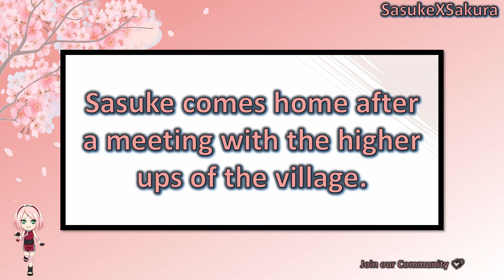Walk - Sakura and Sasuke [SasuSaku] Doujinshi [English] [HD]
Welcome 💕 Sasuke offers Sakura a walk together on a beautiful summer day. How will Sakura react to this?

Or a smartphone case?

I also have a rumble channel. It is a backup channel if something happens.

Please support the artist by following their work on the official pages.

Editing, texting and coloring done by me [SasukeXSakura].